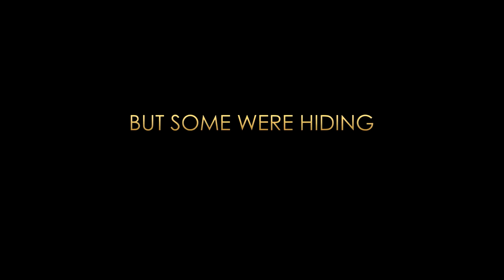The Resistance UK Trailer (2018)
Berlin, 1943. The Nazi regime has officially declared the capital of the Reich "free of Jews." However a small number of Jews succeed in pulling off the unthinkable. They become invisible to the authorities. It was often pure luck and the carefree attitude of the youth that protect them from the dreaded clutches of the Gestapo. There was Cioma Schönhaus, who secretly forged passports, attempting to save the lives of dozens of other people in danger. Young Hanni Lévy dyed her hair blond to look Aryan, permiting her to live incognito. Eugen Friede distributed leaflets during the night as part of the resistance. By day he conceals himself in the home of German fanily, in a Hitler Youth uniform. And finally there was Ruth Gimpel who, disguised herself as a war widow.

THE RESISTANCE tells the story of a largely unknown chapter of the Jewish resistance during the Nazi regime. The script is based on interviews of the survivors. Compassionate, harrowing, and full of unexpected humor, The Resistance is interspersed with interview excerpts and archival footage to create a tightly-knit, moving, and emotional ensemble drama.